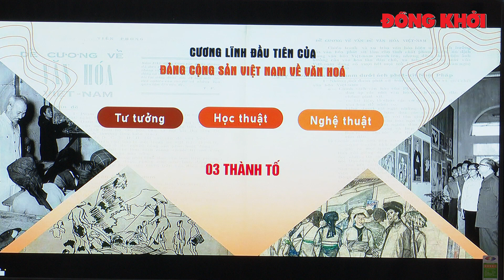HTKH cấp quốc gia "80 năm Đề cương về VH Việt Nam (1943 - 2023) - Khởi nguồn và động lực phát triển"